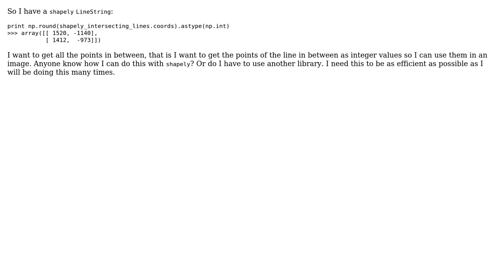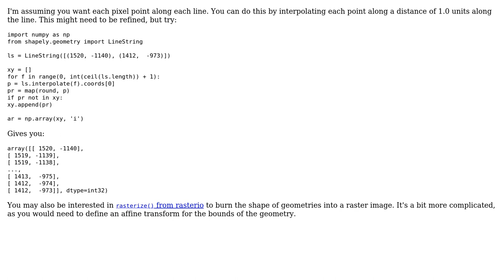GIS: Fast way to get all points as integer of a LineString in shapely?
With thanks & praise to God, and with thanks to the many people who have made this project possible! | Content (except music & images) licensed under CC BY-SA | Music | Images & others | With thanks to user Mike T user jlcv and the Stack Exchange Network Trademarks are property of their respective owners. You are responsible for your own actions.